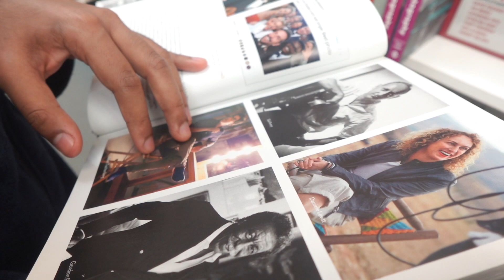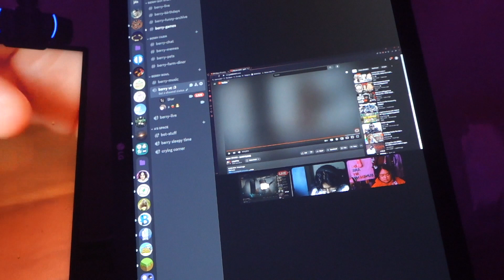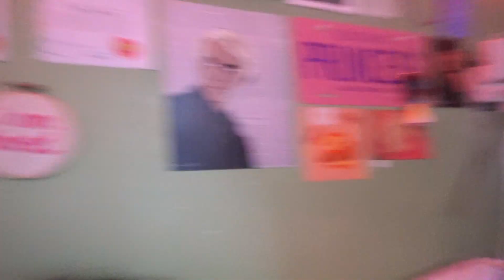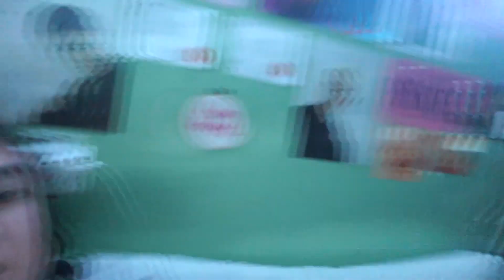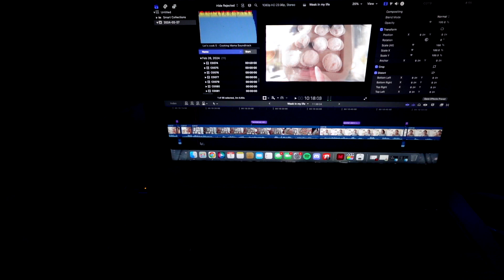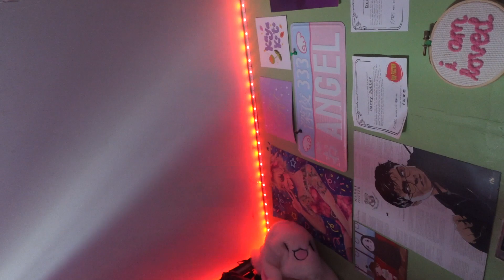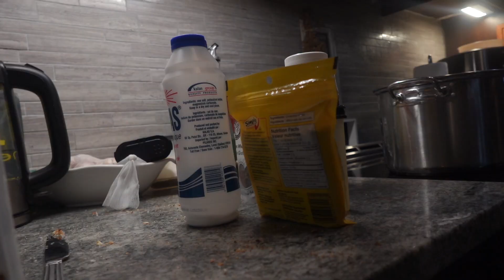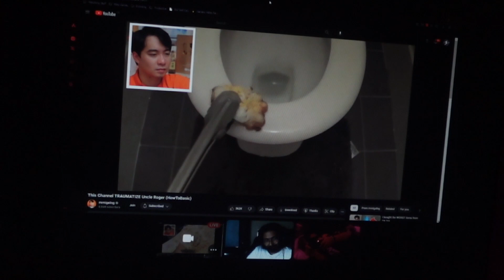A Week with Me: Intercession Week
hi! this is my first vid on this channel, and I thought I would vlog my "intercession" or break week this semester :) trying to put my vlogging camera to use since I did spend a pretty penny on it!

Camera: Sony ZV-1F (majority of video) / iPhone 14 Pro Max (for some clips)